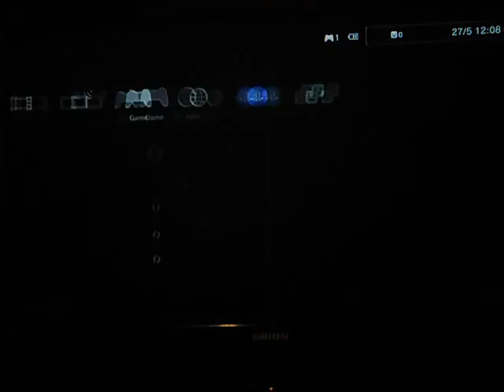FIFA 2016 : TOURNAMENT ROMANIA : CE SA INTAMPLAT ?